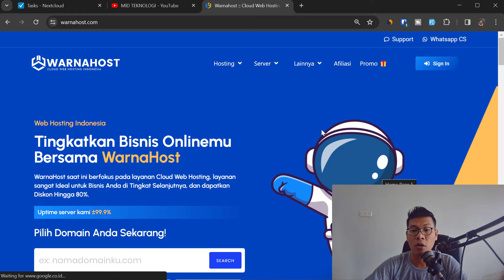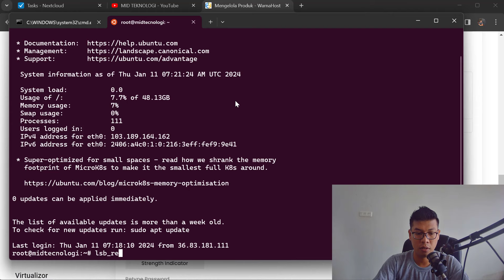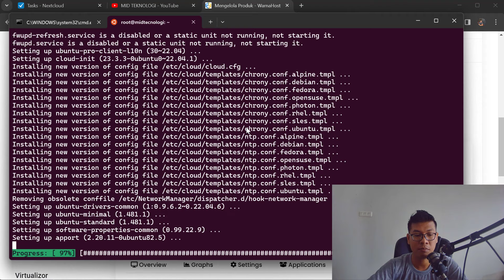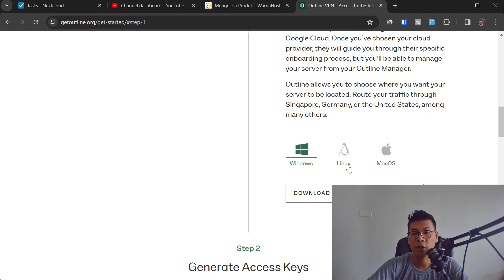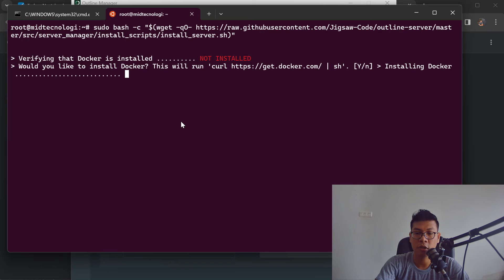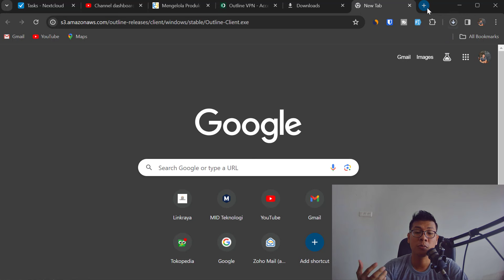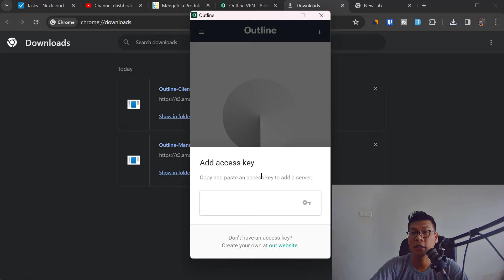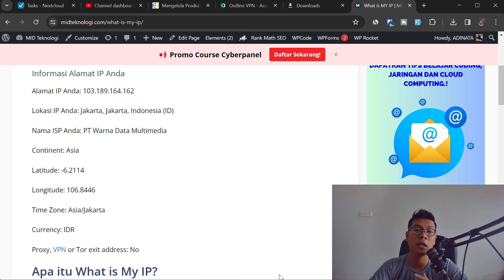Cara Membuat VPN Pribadi Untuk HP dan PC (BISA DIJUAL JUGA)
Promo VPS Tunnel VPN

Di video ini, kami memberikan panduan langkah-demi-langkah tentang cara membuat VPN pribadi Anda sendiri. Kami akan membahas konfigurasi yang diperlukan dan memberikan panduan praktis untuk membuat jaringan pribadi virtual yang aman dan andal.

Dengan mengikuti tutorial ini, Anda akan memiliki kemampuan untuk menjaga privasi dan keamanan koneksi internet Anda sendiri.

Tonton video ini untuk memahami proses membuat VPN pribadi dengan mudah dan efisien, serta memperoleh keamanan tambahan untuk aktivitas online Anda.